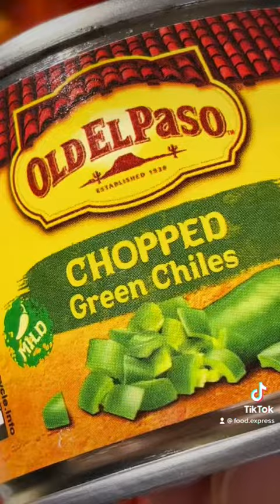Pico de Gallo ALT 🥘 w/o cilantro. Some ppl taste buds are different when it comes to cilantro 🌿